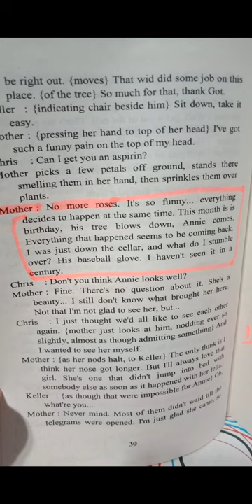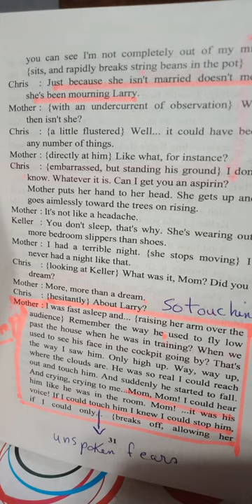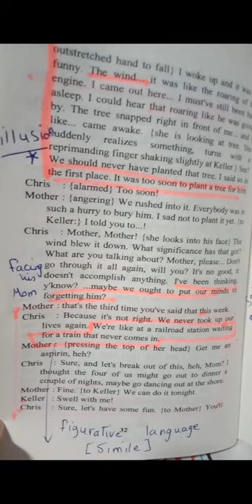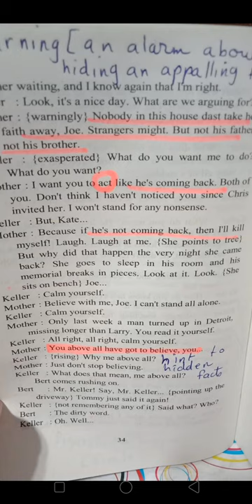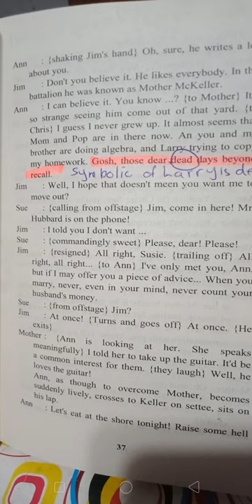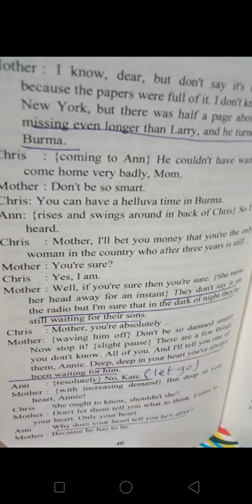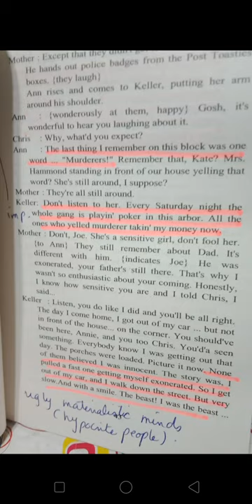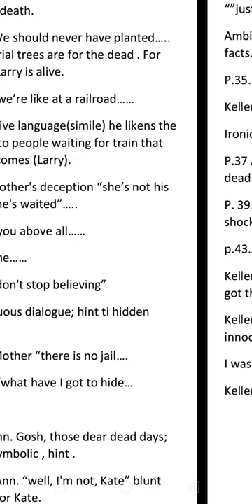ALL MY SONS. Act 1, part 2